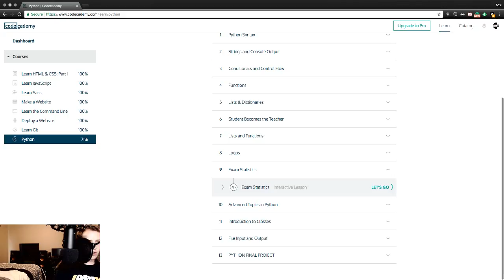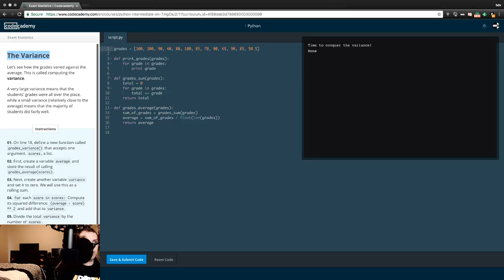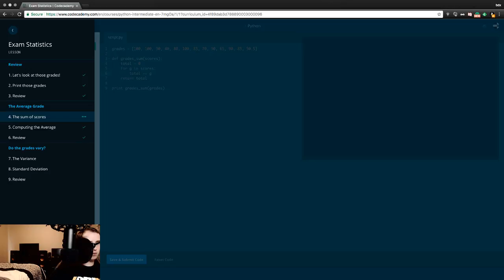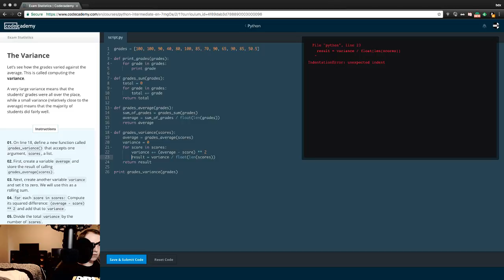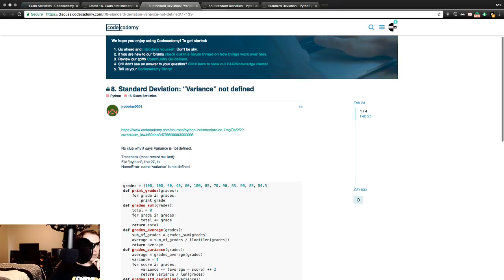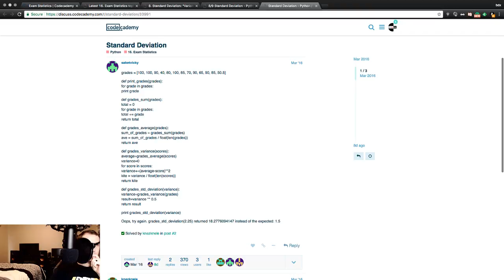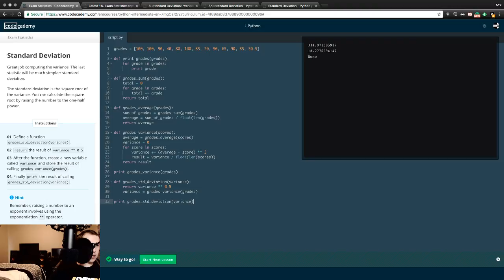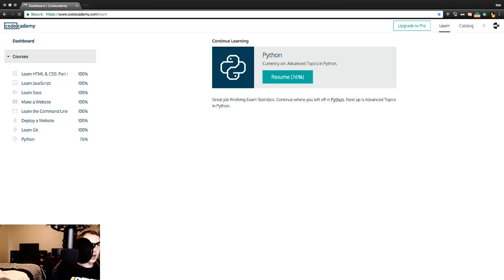Day 56 - Year of Streaming & Learning to Code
Python